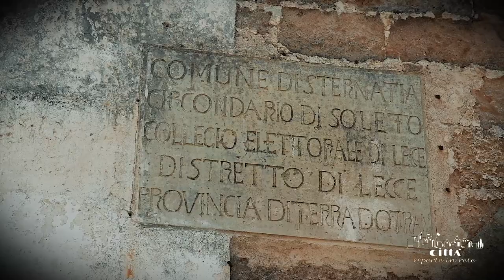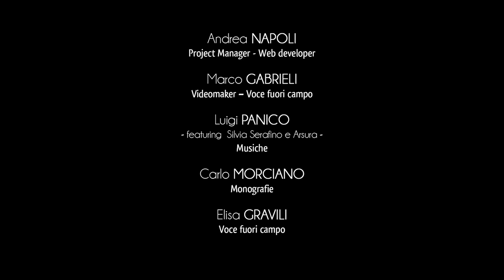City of Sternatia - Historical Centre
The village of Sternatia still preserves the old urban layout which was formalized at the beginning of the modern age.
As early as the Angevin era, the village was protected by solid defensive walls, while the defensive castle was rebuilt by Orsini-Del Balzo family in the time of the County of Soleto.
The renovation of the town walls, overseen by the military architect Evangelista Menga, dates back to the 16th century.
In the past there were three medieval gates, named Porta di Lecce, Porta a Est and Porta Filìa.